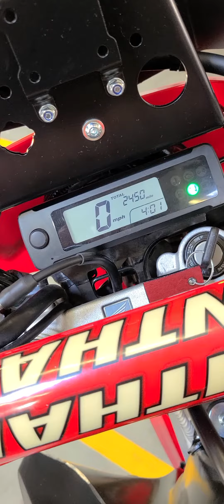FS: 2019 Honda CRF450L - 2442 miles - $8999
We are fortunate to have customers who continue to bring us some fantastic motorcycles in for consignment, this is the 4th one in just the last few years.  As you can see in the photos, this 2019 Honda CRF450L and in wonderful condition. and fully decked out.  Everything from a Nomad 5-gallon fuel tank to steg-pegz, renthal bars, bark busters, seat concepts seat, and a nice Scaggs rack on the back fender plus a few other tidy guards all over the machine.  This CRF was ridden, not parked, and ignored.  There are a few scuffs on the left handguard and on the grip tape on the frame is a bit scuffed as well.

We have the stock tank and plastic shrouds, and original plastic radiator guards. along with recent service records from Mt Baker Motosports, 1 original key and a clean WA title.

PRESS

The 2019 Honda CRF450L’s arrival is highly anticipated to dual-sport freaks and geeks. The hype train following its announcement back in May has been plentiful, and it’s muscling its way into a set of popular motorcycles powered by a market segment that is seeing rare growth.  In other words, dual-sport is so very hot right now. And Honda’s presence ushers in an air of undeniable legitimacy and should fuel the dual-sport trend nicely.  We attended the press launch Honda held in the soggy Pacific Northwest and came away decently impressed with the new Honda in our first-impression report. It’s hard to get critical or even over-analytical when you’re riding in scenic terrain on epic dirt with a full belly of fantastic food. So, we grabbed a test bike back here at our home offices and hunkered down for a real review of the all-new CRF450L.

What is the CRF450L?

It’s fairly easy to see what the Honda CRF450L is not. It is not a race bike. It doesn’t really feel like a converted off-road woods weapon with blinkers. While its roots certainly sprout from the updated CRF race machines, the modifications done to the platform for dual-sport use make it worlds apart from most Hondas you’ll see racing on the weekend. Its closest in-house relative is the recently launched CRF450X—a machine with performance more in line with the competition-derived dual-sports from Europe than the CRF450L has.

In the big picture, we think Honda did an excellent job with its first hard-core, full-performance dual-sport bike. Sure, it might not be perfect, but, in our opinion—and mine—Honda took a giant leap forward by just building this motorcycle. And not only did they do that, they built a damn good one. Hopefully, Honda will keep updating the L on a yearly, or bi-yearly, basis, just like they do their motocross bikes and their KTM, Husqvarna, Beta, etc. rivals. And, let’s hope that the other Japanese manufacturers follow Honda’s lead.

Financing available O.A.C. - Cash Price listed, up to a $200.00 documentation fee may be charged

4111 Aurora Ave N.
Seattle, WA 98103
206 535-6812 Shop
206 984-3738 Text